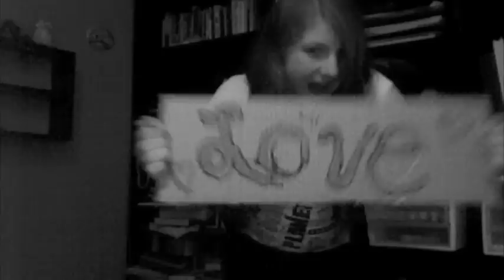Everything is Going to Be Okay - Brittani Louise Taylor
Youtube.com/brittanilouisetaylor